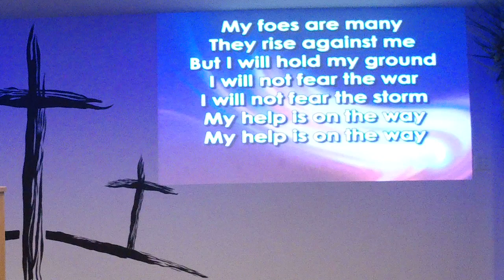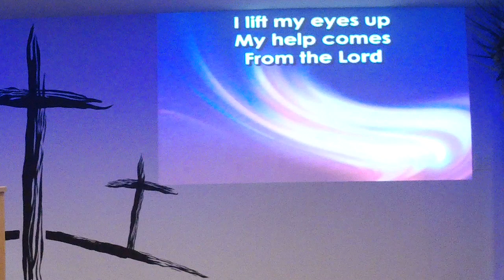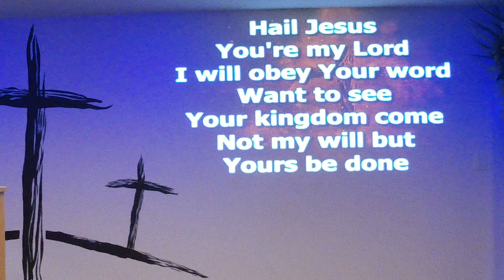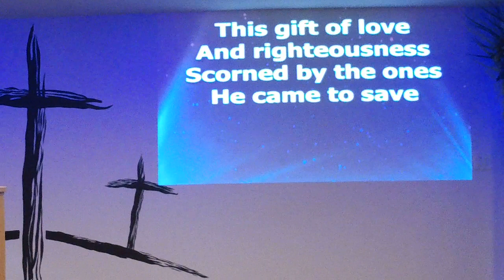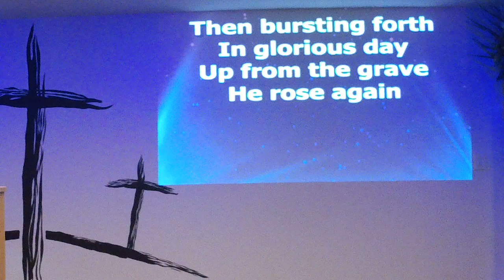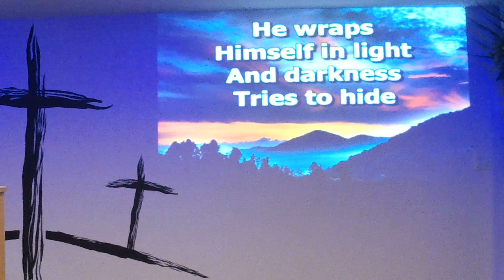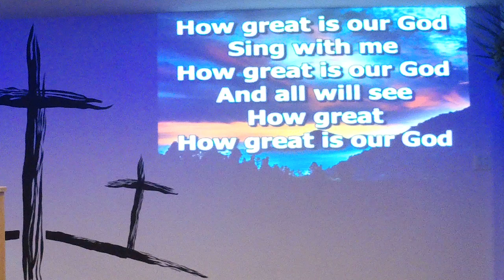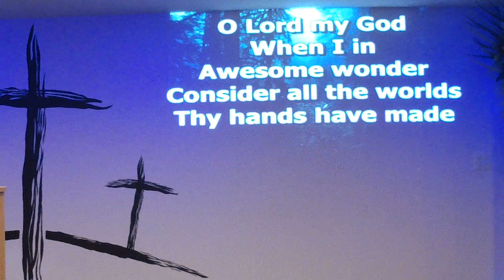John 6:22-40 Sunday Morning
Calvary Chapel Yakima morning teaching in the book of John.